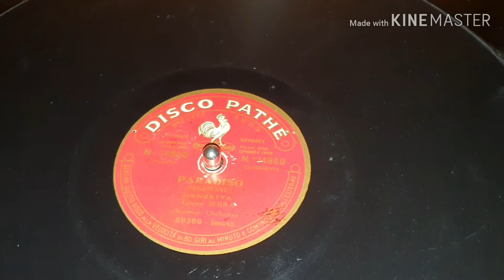Paradiso - Daniele Serra - Pathé record 89 rpm 14860 matrix 88389 - 1925